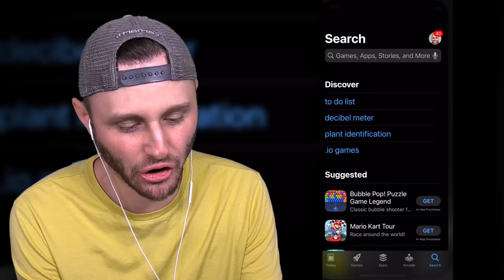Beating MINECRAFT With a FUNNY Nuke Mod...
🤖 My Friends! 🤖